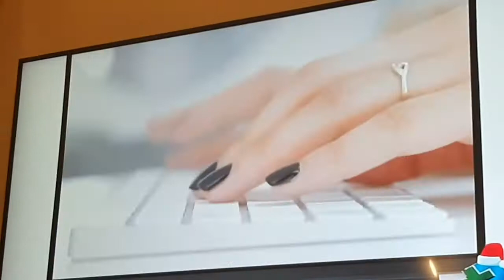'The social voice' con kevin